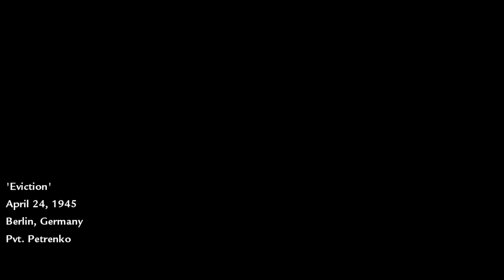World at War part 6